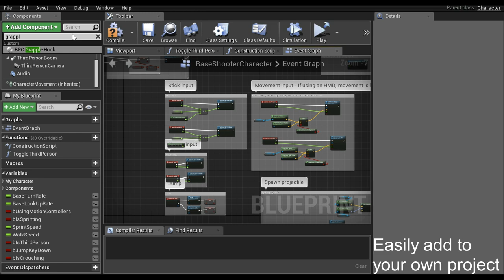Modular Multiplayer Grapple Hook Trailer (UE4)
Highly customizable and network replicated grapple hook with both reeling and swinging!

Coin sound from OpenGameArt
Rock texture from CC0Textures
Smear texture from CC0Textures
Hook hit sound from OpenGameArt
Rope reel sound from ZapSplat